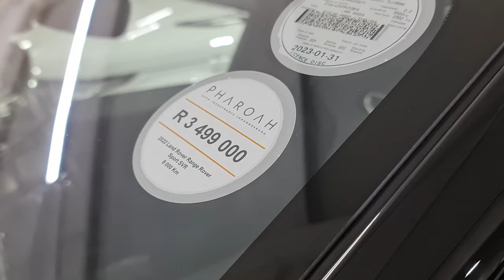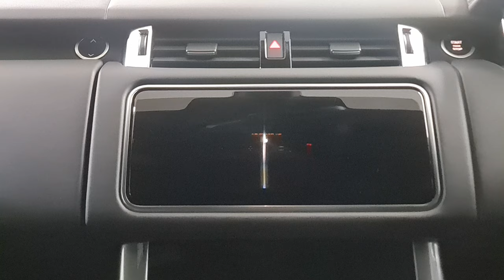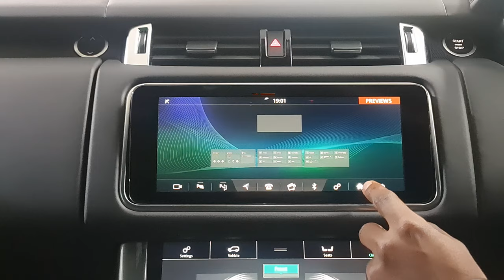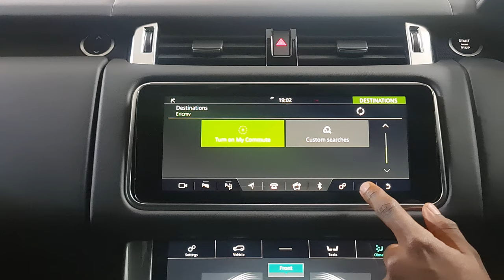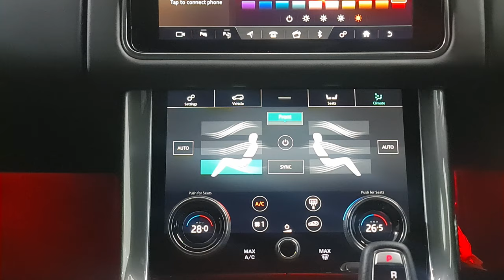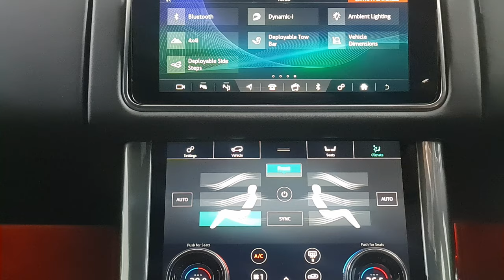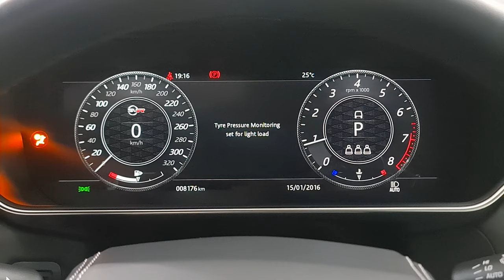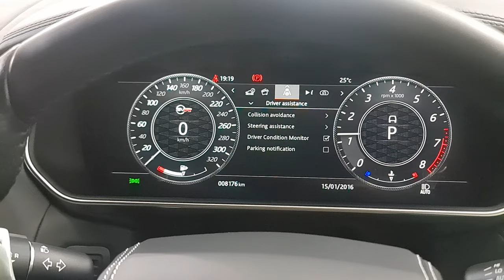UNBRIDLED POWER: Range Rover Sport SVR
Use Headphones For a full Cinematic Experience!

This is the 2022 Range Rover Sport SVR from Pharaoh auto group Johannesburg - Interior, Exterior and Sound | Pharoah, 31 Commerce Cres, Kramerville, Sandton, 2031

Engine: 5L V8 Supercharged, 423 kw/ps, 700 Nm
Exterior paintwork: Magnificent Yulong White
0-100(km/h): 4.5 s
Top Speed: 283 km/h